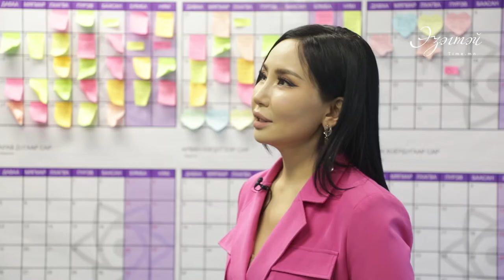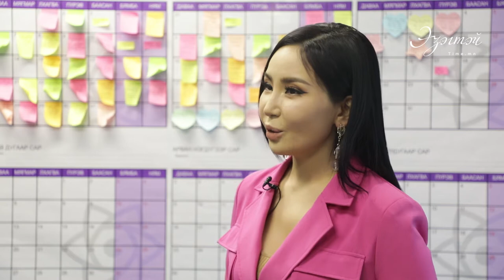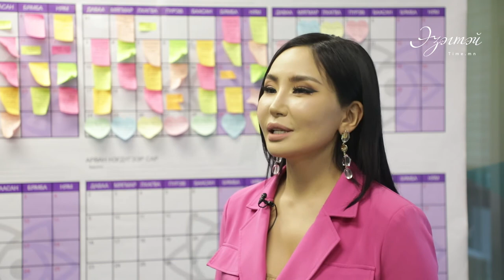“Эзэгтэй” EP6 Ч.Уранхолбоо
Эзэгтэй нэвтрүүлгийн шинэ дугаарт Гала хамтлагийн дуучин Ану буюу Ч.Уранхолбоо оролцлоо. Тэрээр ханьтайгаа 26 насандаа учирч, маш олон шалгуураар сорьсны эцэст сонгож байжээ. Тухайлбал, бэрийн зурхай, энергийн зохицол, жил сар ордны нийлэмж зэргээр шинжиж байжээ. Мөн тэрээр ирээдүйн нөхрийнхөө тухай хүслийн захиа бичиж байсан нь бодит амьдрал дээр биеллээ олж улмаар заяаны ханьтайгаа учирсан байна.
Өдгөө тэд таван охины аав ээж. Түүний хувьд нөхрийнхөө удмыг залгуулах хүү төрүүлэхээр төлөвлөжээ.
Ч.Уранхолбоо: Жирэмсэн үед эмэгтэй хүний ажлын бүтээмж гурав дахин нэмэгддэг. Тиймээс хийхийг хүссэн зүйлээ энэ үед хийгээрэй. Мөн хүүхэд бурханаас өгсөн бэлэг учраас бүх цаг хугацааг аз жаргалтай өнгөрүүлэх хэрэгтэй.